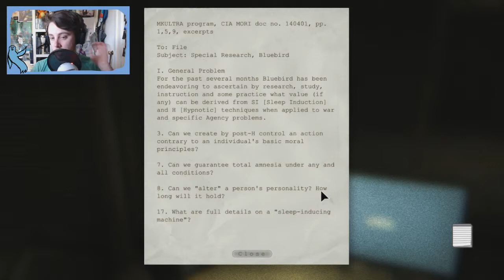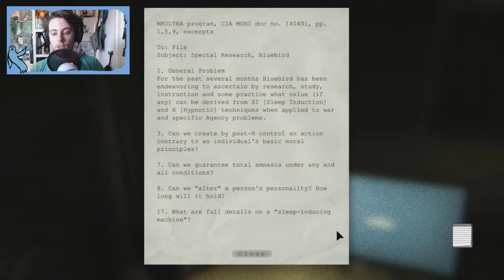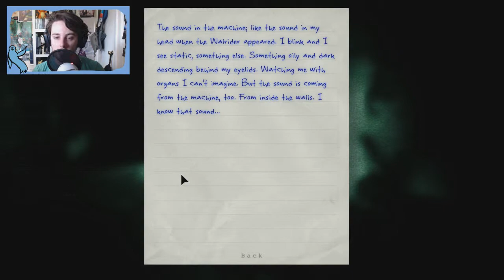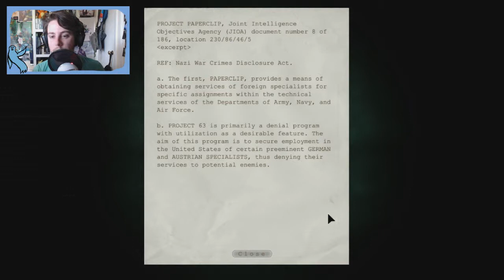Outlast: Spooky Stupidity - #7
I am dumb and miss things that I shouldn't have cause they glow. so yeah. SPOOOKYYYY Thanks for being great! :D ♥